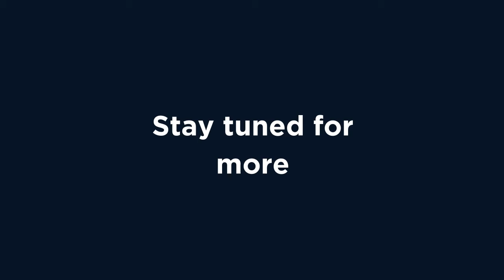Episode 48 Athlete’s Voice: Jessica du Plessis (Part 3)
We wrap up our three-part series with the South African netball international player, Jessica du Plessis, by answering the questions that came from the Sports Mvt online community.

She emphasises the importance of junior structures as part of the development as well as sharing the challenges of being a student-athlete.

In conclusion, du Plessis discloses how much it would mean for her to represent South African at the 2022 Commonwealth Games in Birmingham, England and shares her words of encouragement to the next generation of Hoërskool Noord-Kaap.